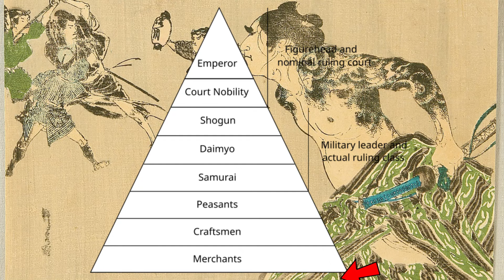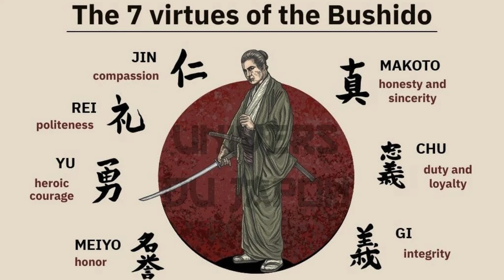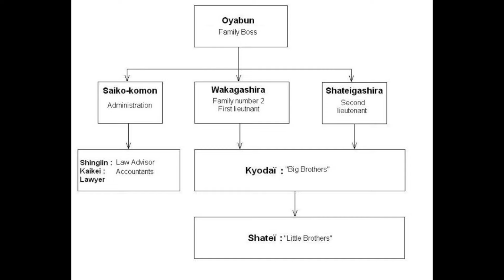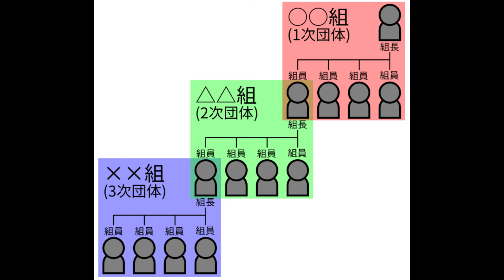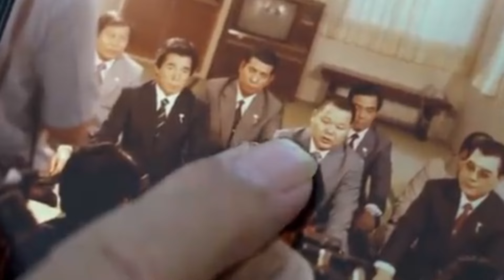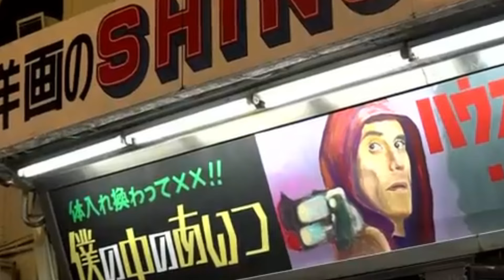👹 La YAKUZA y su relación con el TATUAJE JAPONES (IREZUMI) 👹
Hoy analizaremos la tradición que existe en la Yakuza sobre el Irezumi, pero para dar un poco de contexto vamos a ver el origen e historia de la yakuza

00:00 Intro
00:25  Origen de la Yakuza
05:00  Estructura Yakuza
06:30  Actividades Yakuza
08:36  Yakuza & Irezumi
12:30  Decadencia
15:24  Curiosidades